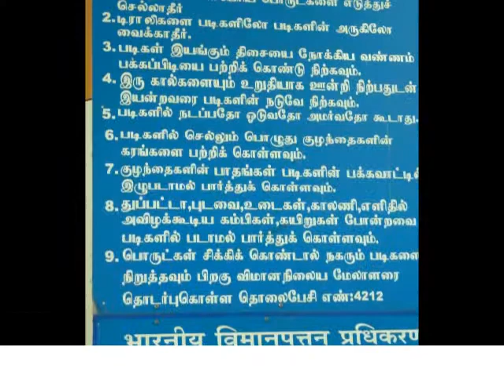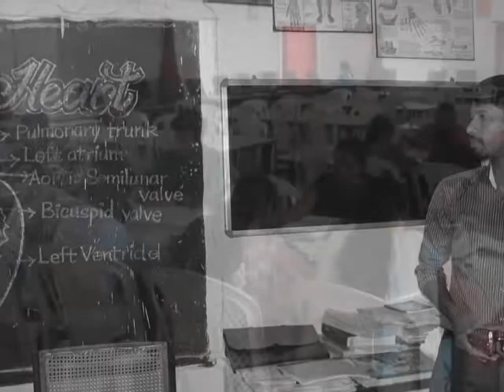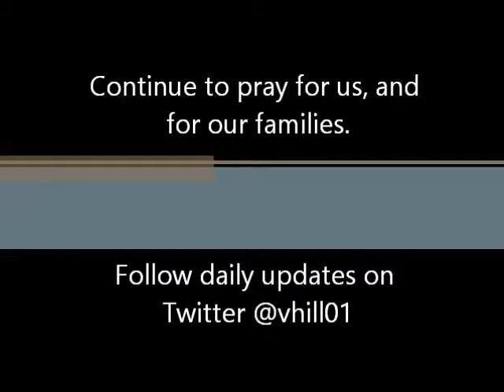INDIA TRIP Part one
Mission Trip